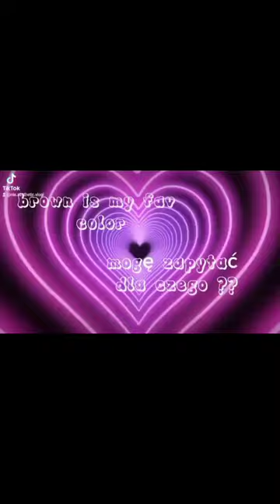Bejba! is in finały♪eurovision